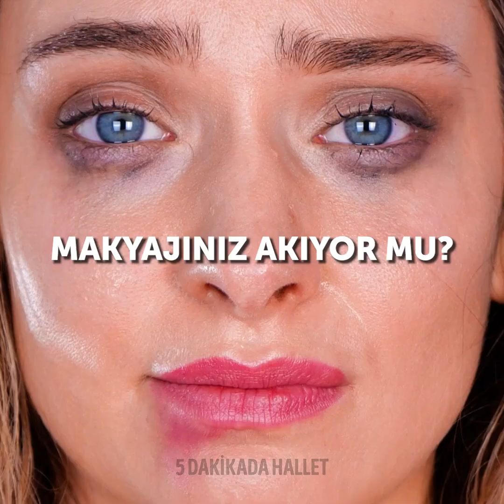ALOE VERAYI GÜZELLİK VE CİLT BAKIMI İÇİN KULLANMANIN 30 YOLU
Evde deneyebileceğiniz harika güzellik tüyoları! Aloe verayı bir sürü şey için kullanabileceğinizi biliyor muydunuz?

ZAMAN BİLGİLERİ:
0:12 - Aloe veradan saç maskesi
0:55 - Aloe veralı buz küpü
1:19 - Yüz maskesi tarifi
2:15 - Doğal jöle tarifi
3:19 - Göz altı primeri olarak aloe verayı kullanın